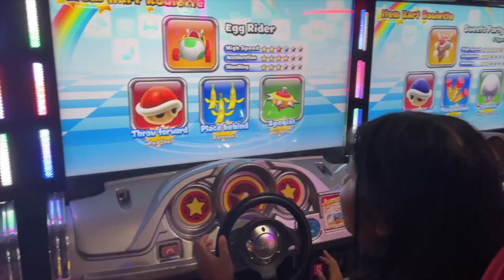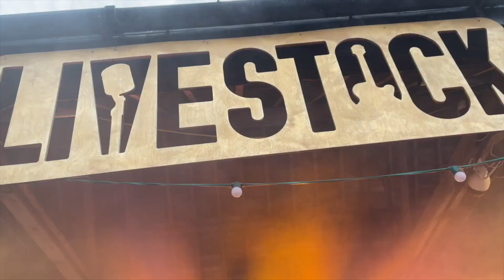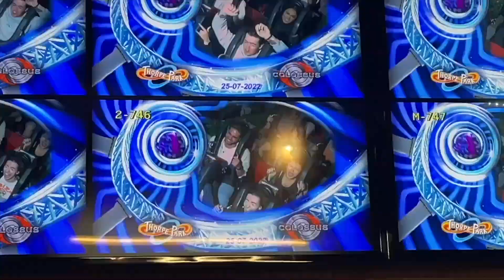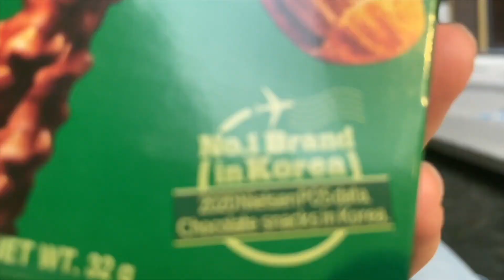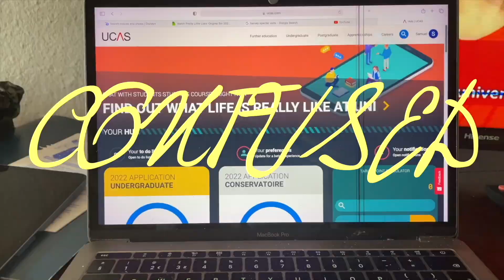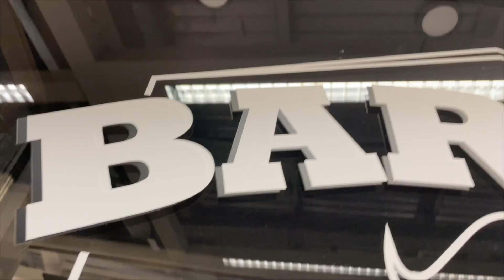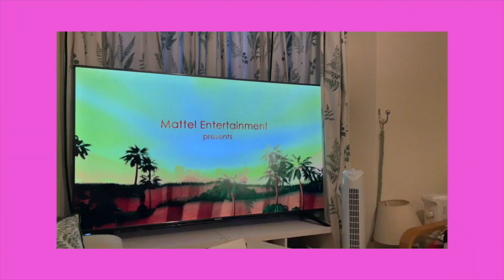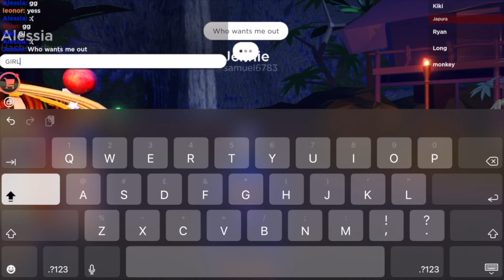SUMMER 2022 VLOG || BOWLING, THORPE PARK, A LEVEL RESULTS, ROBLOX & MORE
Video contains my entire summer from June to September, where I am hanging out with friends, going on holiday or playing games online.

Been gone a while, but more frequent uploads are coming...